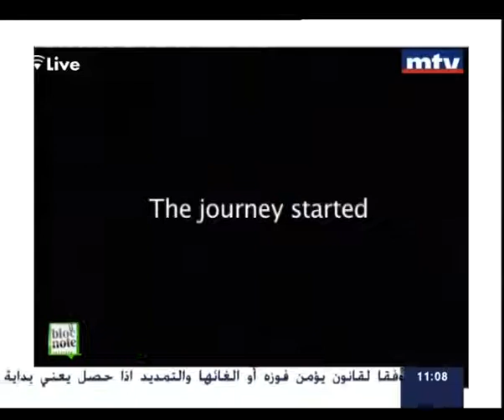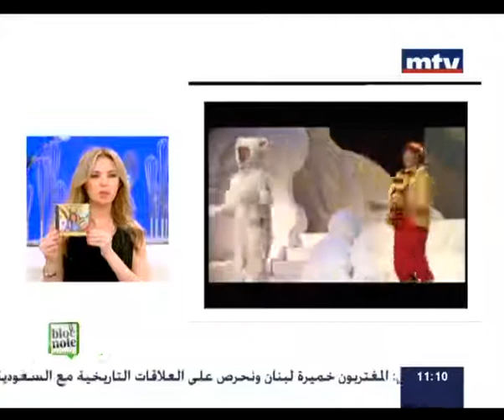Bloc Note 13 Mar 2013 - Mayella Zard